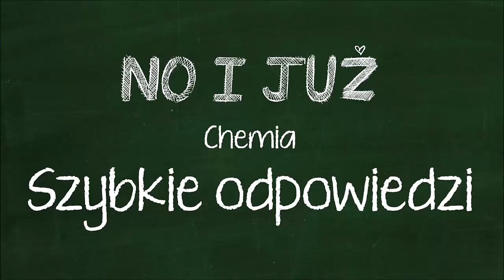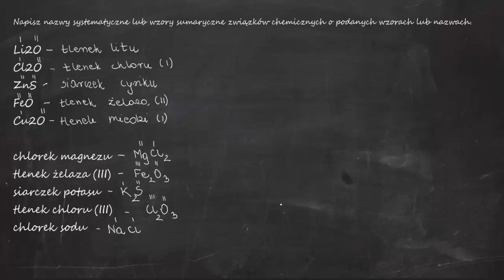Napisz nazwy systematyczne lub wzory sumaryczne związków chemicznych: Li2O, Cl2O, ZnS, FeO, Cu2O